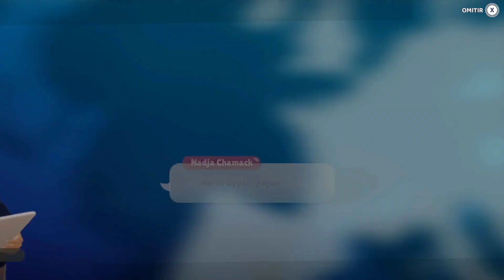Prodigiosa Ladybug 🐞🐱 Cap. 5 | Miraculous: Rise of the Sphinx | Mayura aparece 😦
En este video sigo mi aventura con Miraculous:  Rise of the Sphinx | Prodigiosa Ladybug 🐞🐱

👉🏻POSDATA: Bajad el volumen si lo notáis alto 😉